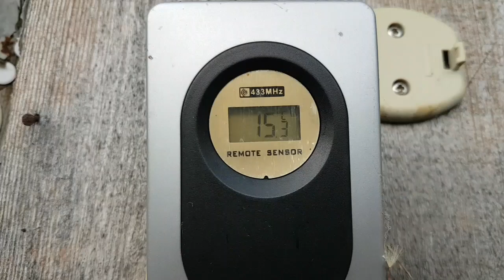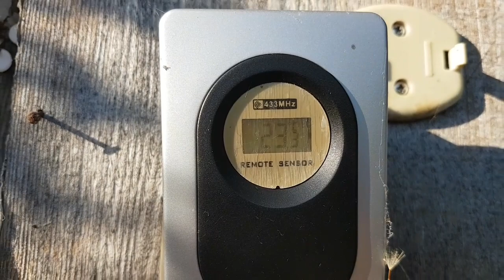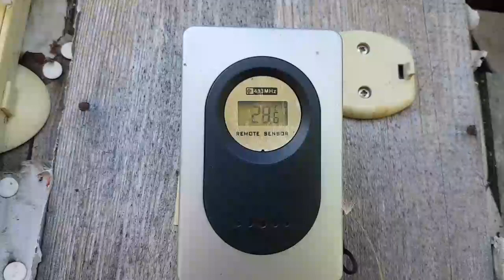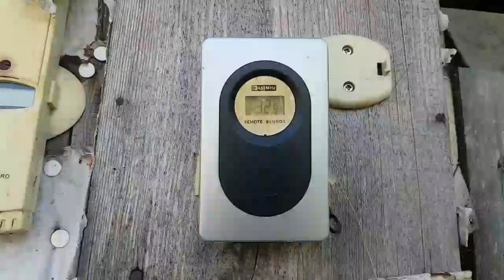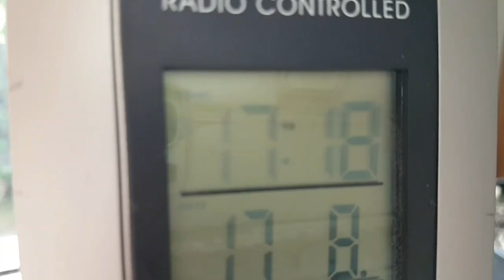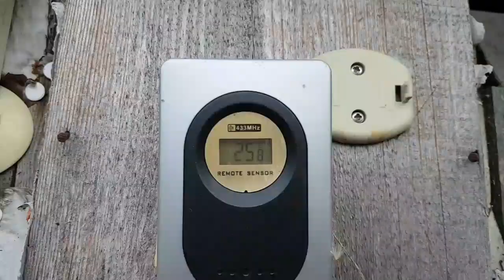Schaffe ich 120 Kilometer Longboard an 1 Tag bei 33 Grad?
Ich habe mal wieder einen Rekordversuche gemacht. Viel Spaß bei dem Video!